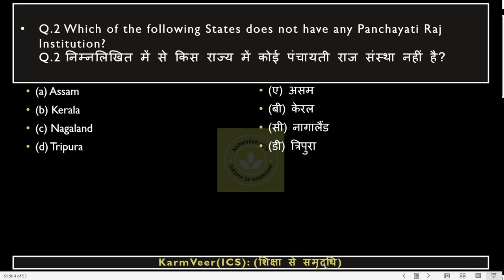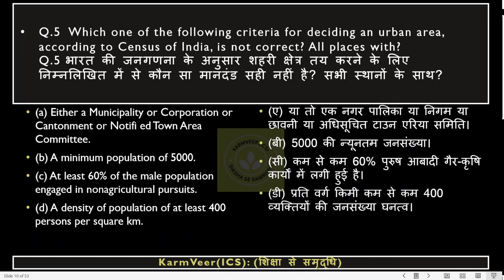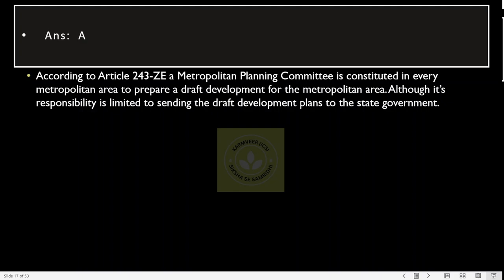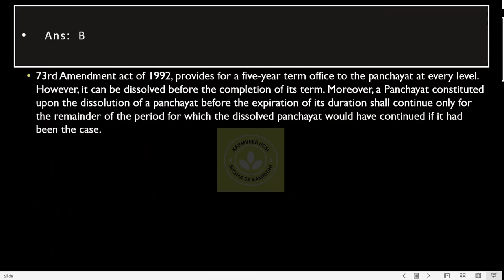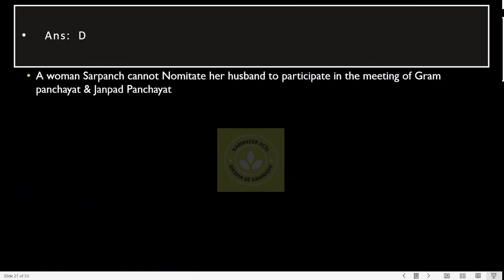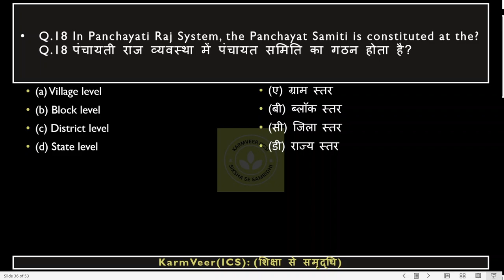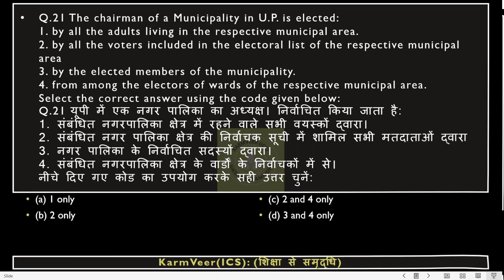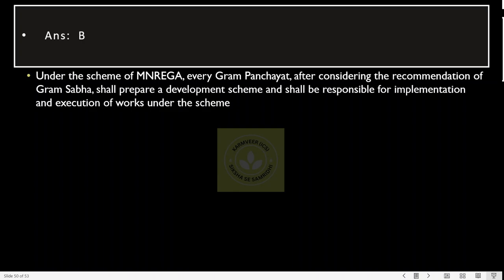Indian Polity , Top 25 Set of M.C.Q